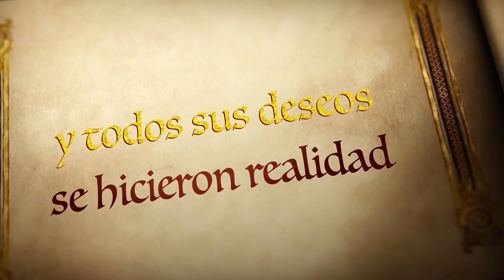Aime Presentacion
Mi Presentacion Aime Valentina Lira Ruiz, Salon de eventos Cien Años de Tlatenchi. Jojutla Morelos.